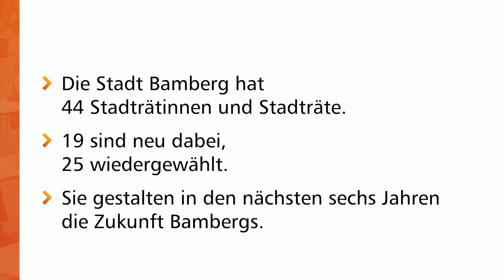Vorstellung Bamberger Stadtrat 2020-2026 (Andreas Starke)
Das ist Bambergs neuer Stadtrat! In unserer Video-Serie stellen sich die Stadträtinnen und Stadträte kurz vor. Ihnen allen haben wir die gleichen Fragen gestellt: „Wie heißen Sie?“, „Was machen Sie beruflich?“, „Seit wann sind Sie im Stadtrat?“, und „Warum lieben Sie Bamberg?“. Die Mini-Videos zeigen wir euch in alphabetischer Reihenfolge. Hier ist Bambergs Oberbürgermeister, Andreas Starke, SPD.